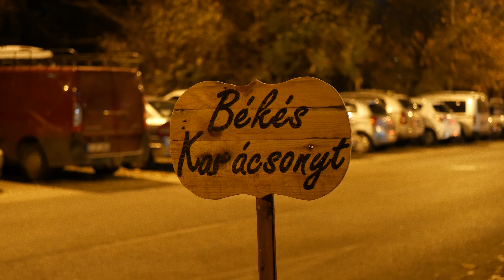Nikon Z6 II & Z7 II : Low light Test : Christmas in Budapest 4K!Weihnachten in Budapest!！ブダペストのクリスマス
• PLEASE REMEMBER THAT THIS IS ONLY MY TESTS, ON THESE PURCHASES OUR OWN RESPONSIBILITY DO NOT FAIL A TEST IF YOU DO NOT LIKE IT. • THE TEST IS SUBJECTIVE,AND WHAT A MAN LOVES, DOES NOT WARRANT, THAT SOMEONE ELSE LIKES! I HOPE YOU FIND THIS VIDEO USEFUL • • BITTE DENKEN SIE DARAN, DASS DIES NUR MEINE TESTS IST, BEI DIESEN EINKÄUFEN IST UNSERE EIGENE VERANTWORTUNG NICHT TESTEN, WENN SIE ES NICHT MÖCHTEN. • DER TEST IST SUBJEKTIV, UND WAS EIN MANN LIEBT, GARANTIERT NICHT, DASS JEMAND ANDERES MÖCHTEN! ICH HOFFE, DASS SIE DIESES VIDEO NÜTZLICH FINDEN •• KÉRJÜK, NE FELEDJE, HOGY EZEK CSAK AZ ÉN TESZTJEIM, TEHÁT AZ EZEK ALAPJÁN TÖRTÉNŐ VÁSÁRLÁSI DÖNTÉSEK TERMÉSZETESEN A SAJÁT FELELŐSSÉGÜKRE MERÜLNEK FEL. KÉRJÜK, NE HIBÁZTASSON EGY TESZTERT, HA ÚGY TALÁLJA, HOGY NEM TETSZIK. • A TESZT SZUBJEKTÍV, ÉS AZ, AMIT EGY EMBER SZERET, NEM GARANTÁLJA, HOGY VALAKI MÁSNAK IS TETSZENI FOG!REMÉLEM, HOGY HASZNOSNAK TALÁLJA EZT A VIDEÓT •

Happy Holidays - Merry Christmas!
Schöne Ferien - Fröhliche Weihnachten!
Kellemes Ünnepeket - Boldog Karácsonyt!